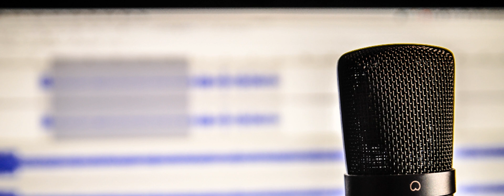#54: Mary Margaret - Former WA Senator Pt 1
Mary Margaret is a Former Washington Sate Senator, who’s family has a long history with Camano Island. She has done so much for this island, and Camano Island would not be what it is today without her.

Camano Voice
Episode 54